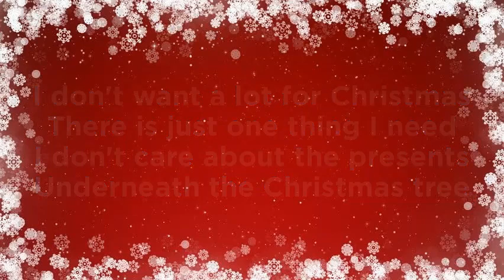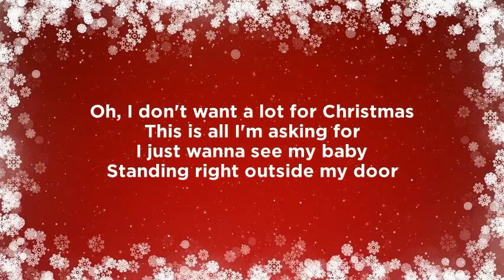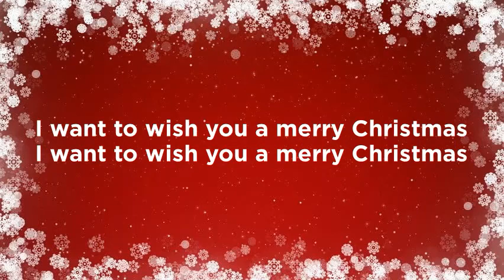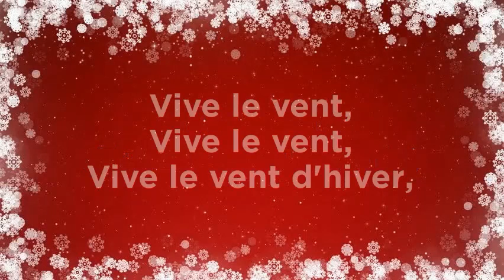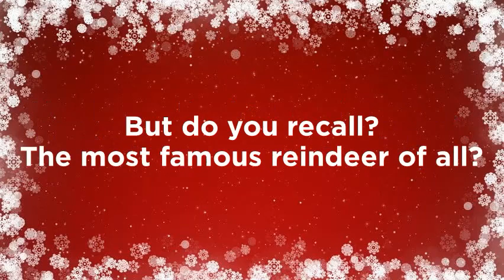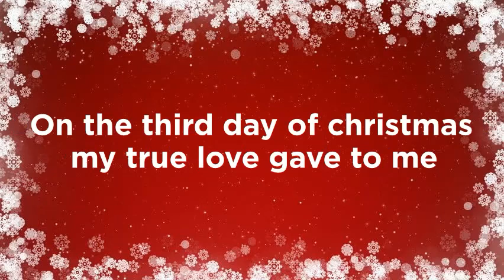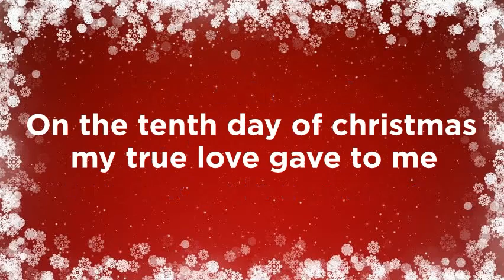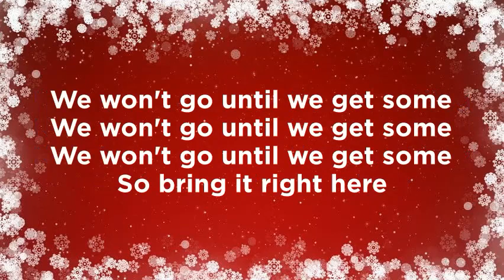Beller Christmas Songs Playlist!